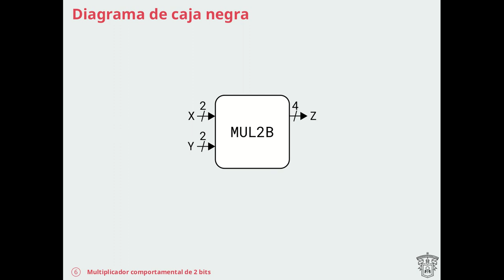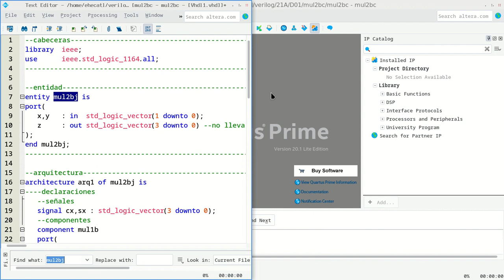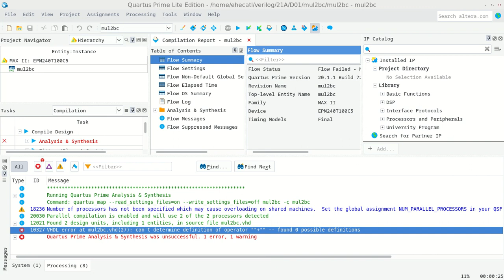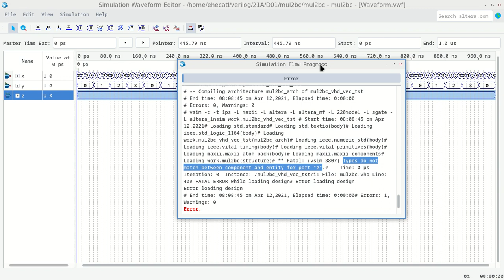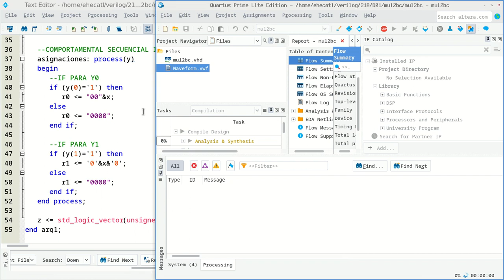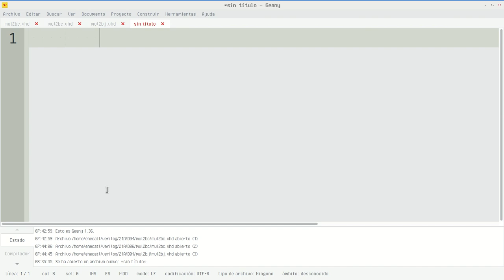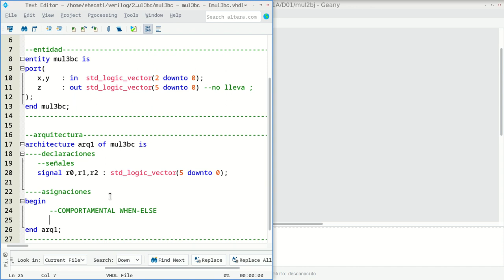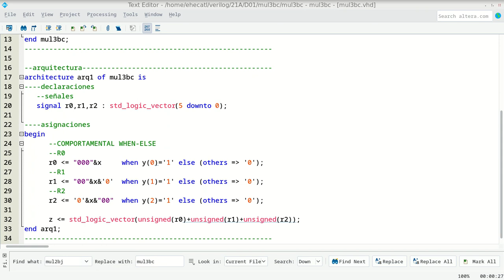Circuitos Digitales - D01 - Multiplicadores comportamentales